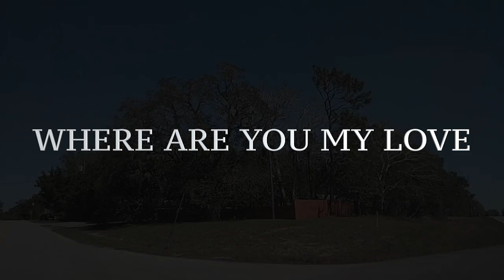How to say ' WHERE ARE YOU MY LOVE ' in Spanish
In this channel you will learn how to speak in Spanish and how to say anything in Spanish. Here you will find all kinds of words and phrases in Spanish.
Learning Spanish has never been as easy as it is now. I will make you learn Spanish so fast  and free that you will not need to spend a lot of time or money  taking Spanish lessons. I will teach you to speak Spanish fast and easily. It is a channel for beginners and also for people that already know some Spanish words.
I really appreciate it, and it will help me a lot in making new videos with new Spanish phrases and words for you.
Today we are going to learn how to say " WHERE ARE YOU MY LOVE " in Spanish